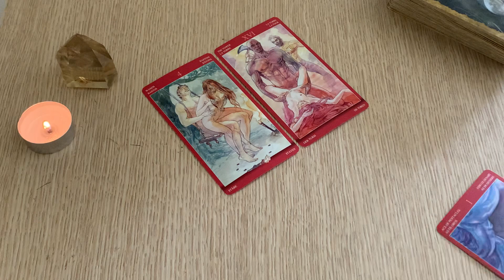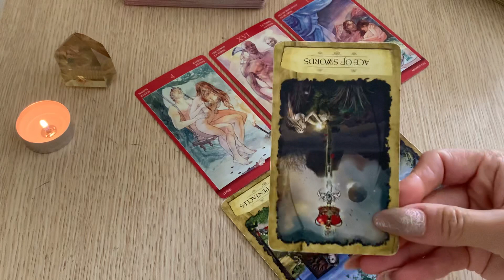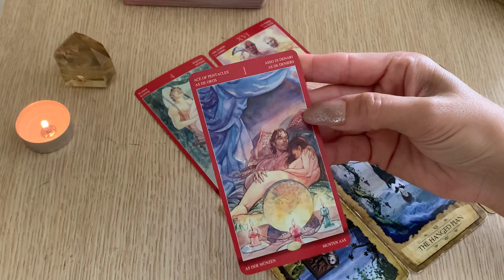TAURUS 💋 WHO IS FANTISISING ABOUT YOU? 💋 ADULTS ONLY!